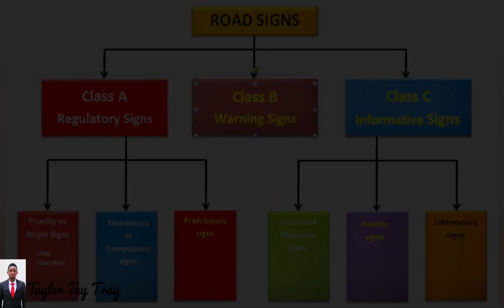Africa Road Watch Defensive Driving School - Topics to be covered.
Be sure to learn the shown topics in our Chanel and bring up your ideas and questions on the comment section below. Model Town Board tactical questions is fully prepared just for y'all. Also keep up with  @taylortaytray7964 for more theory lessons. So enjoy and learn with us. 👍♥️